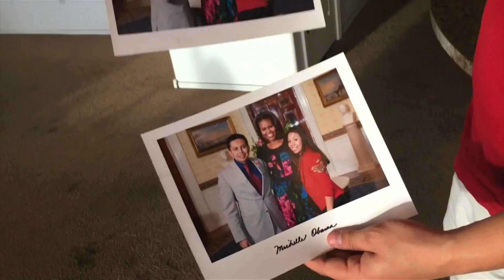USA: Angst vor Trumps Einwanderungspolitik | DER SPIEGEL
Razzien, Massenverhaftungen, Abschiebungen: Knallhart setzt Donald Trump seine Einwanderungspolitik durch. Viele Migranten leben in Angst, manche tauchen unter. Szenen aus einem neuen Amerika.